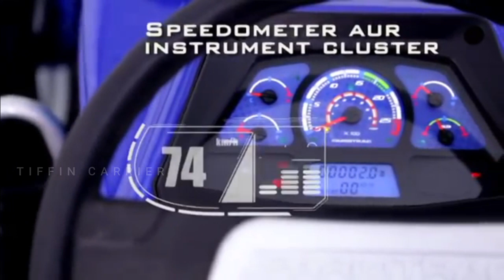Farmtrac 60 Powermaxx Tractor Details Specification Review Price in 2021|விமர்சனம் தமிழில்